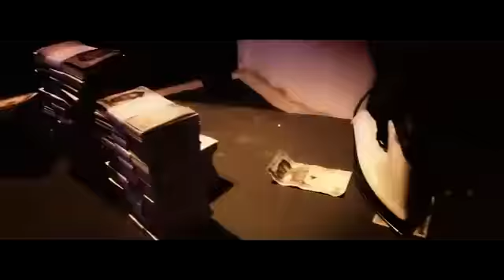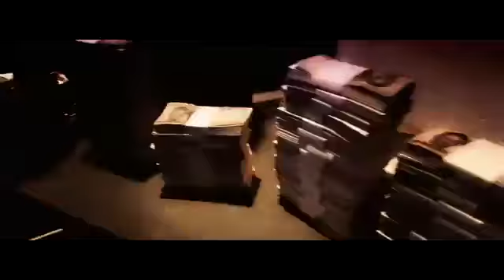RT AKPAEGO NAIRA OFFICIAL VIDEO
Africa's finest emerging new music on a single channel. Afrobeats artists contending to be the next Wizkid, P Square, Tekno, Davido, Tiwa Savage, Yemi Alade, Eugy, May D, D Prince, Banky W have sent their music for your enjoyment. Afrobeats, Naija sounds, Afro House, Zouk and many more sounds from the newest African artists.